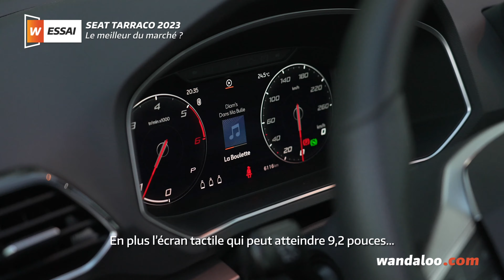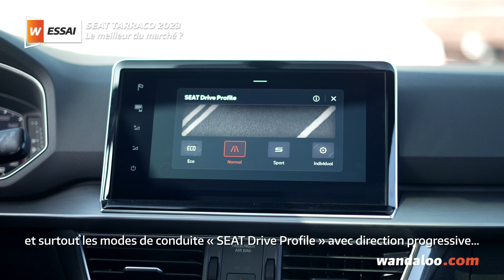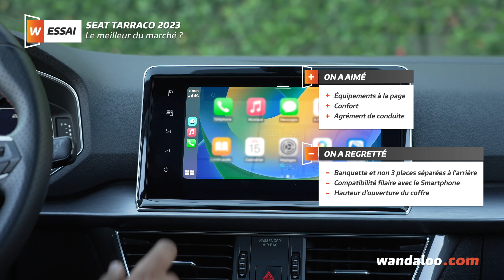Essai SEAT Tarraco Maroc - تجربة قيادة المغرب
Chez SEAT Maroc, la gamme SUV se compose du compact Ateca qui fut d'ailleurs le premier à avoir été introduit sous nos cieux, en plus de l'urbain Arona. Tout récemment, la marque espagnole vient de compléter sa famille SUV grâce à l’introduction de la première génération du familial Tarraco. Découverte !